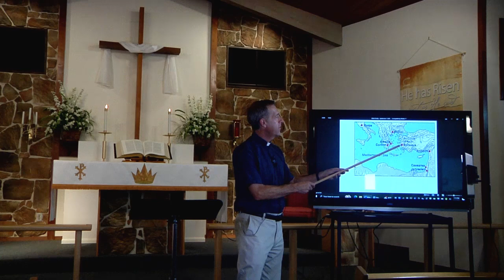The Book of Ephesians - Intro n Ch: 1 - Video 1 - May 15, 2024